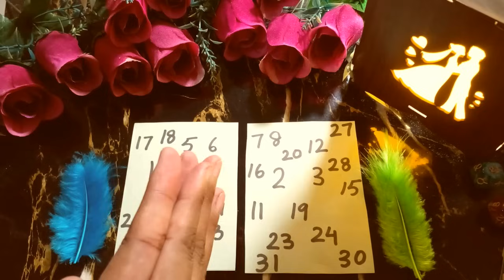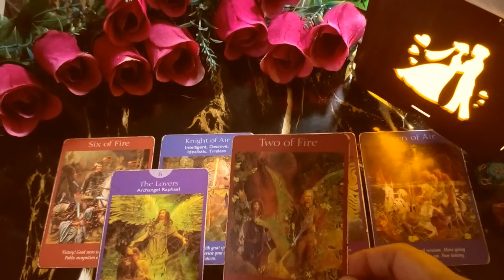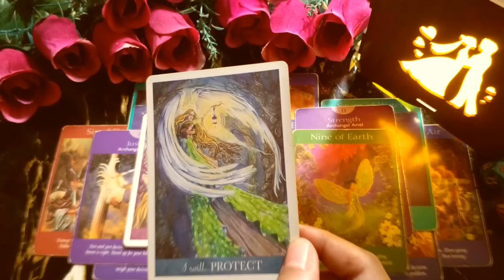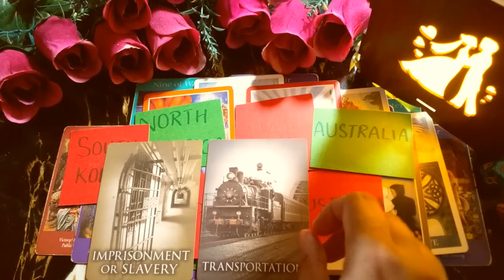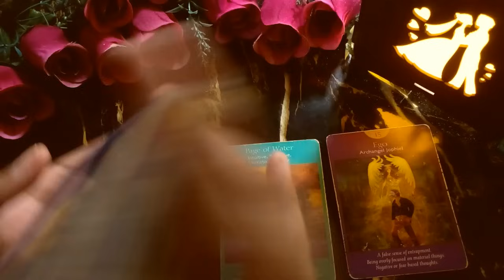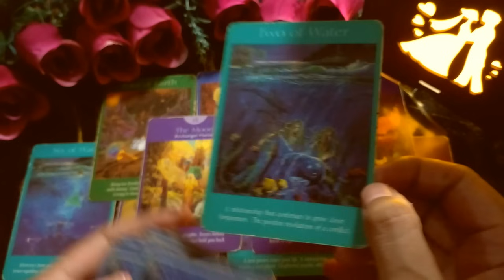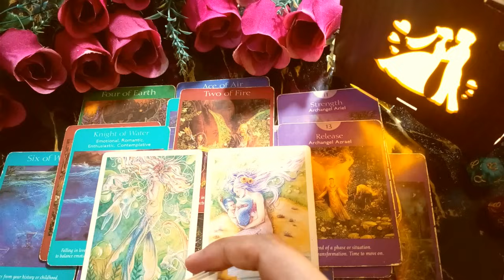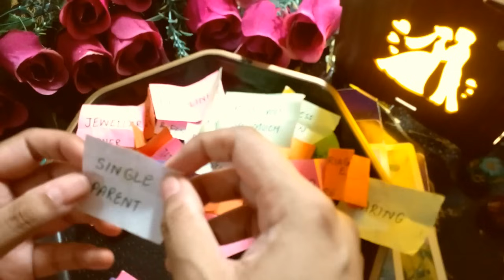Pick a card who is your future spouse husband shadi kab kisey hogi tarot reading hindi timeless